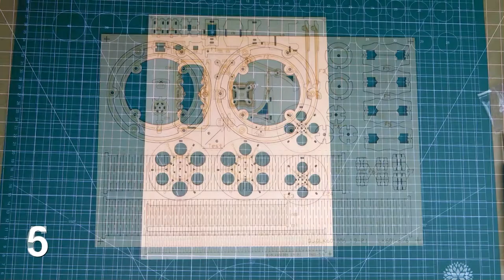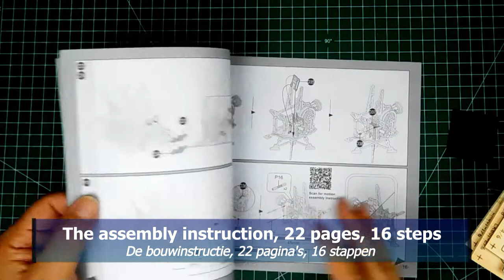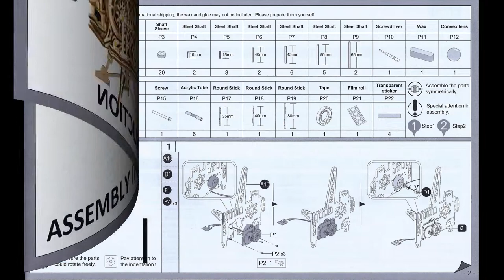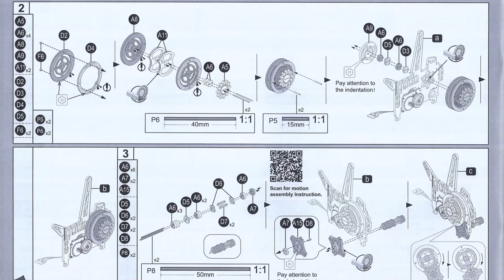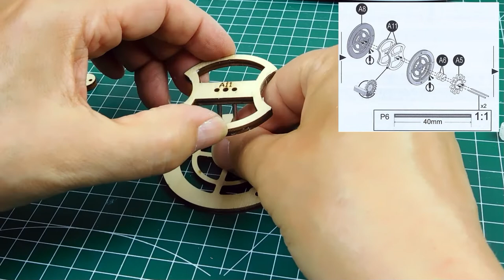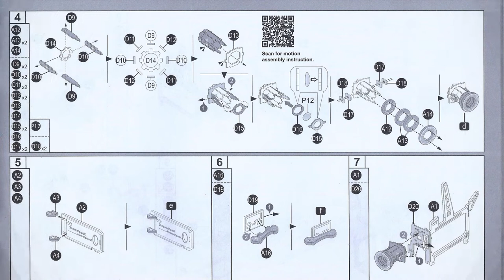Building The Rokr Vitascope - Step 1 to 4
This time I am building Rokr's film projector. A fun project. In episode 1, I show what's in the box. Then steps 1 through 4 are built. As usual with these types of kits, there is again a lot of sanding and lubrication to be done. After breaking the parts out of the sheets, splinters are often left behind. All moving parts you have to lubricate with the piece of wax. And I learned again that you have to watch how you handle a part, if you have to apply force. But if something breaks: don't panic. There are spare parts.
I have speeded up the film a little. Otherwise it all takes too long.
Enjoy watching. And good luck if you are going to build this kit too.

Dit keer bouw ik de filmprojector van Rokr. Een leuk project. In aflevering 1 laat ik zien wat er in de doos zit. Daarna worden de stappen 1 tot en met 4 gebouwd. Zoals gebruikelijk bij dit soort bouwkits, moet er weer veel geschuurd en gesmeerd worden. Na het uitbreken van de onderdelen uit de platen blijven vaak splinters achter. Alle bewegende delen moet u smeren met het stukje was. En ik heb weer eens geleerd dat je moet uitkijken hoe je een onderdeel vastpakt, als je kracht moet uitoefenen. Maar als er iets breekt: geen paniek. Er zijn reserve onderdelen.
Ik heb de film weer iets versneld. Anders duurt het allemaal veel te lang.
Veel plezier met het toekijken. En succes als je deze kit ook gaat bouwen.

Diesmal baue ich den Filmprojektor von Rokr. Ein schönes Projekt. In Folge 1 zeige ich, was in der Schachtel ist. Danach werden die Schritte 1 bis 4 durchgeführt. Wie bei dieser Art von Bausätzen üblich, gibt es viel zu schmirgeln und zu schmieren. Nach dem Herausbrechen der Teile aus den Platten bleiben oft Späne zurück. Alle beweglichen Teile müssen mit dem Wachsstück geschmiert werden. Und ich habe wieder gelernt, dass man aufpassen muss, wie man ein Teil anfasst, wenn man Kraft anwenden muss. Aber wenn etwas kaputt geht: keine Panik. Es gibt Ersatzteile.
Ich habe den Film ein wenig beschleunigt. Sonst dauert es zu lange.
Viel Spaß beim Anschauen. Und viel Erfolg, wenn Sie diesen Bausatz auch bauen wollen.

00:00 Intro
00:15 Unboxing
02:13 Step 1
03:09 Step 2
05:43 Step 3
06:15 Step 4